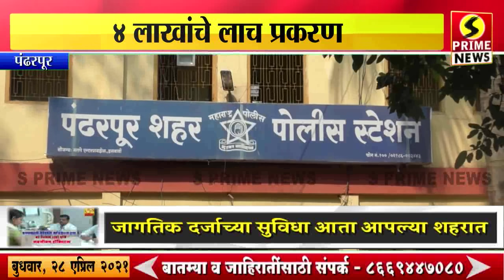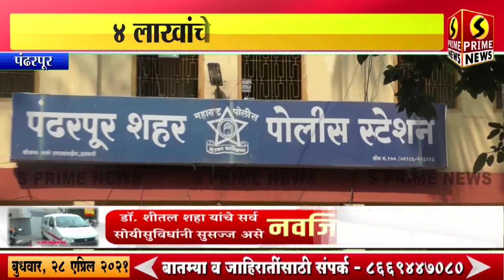पंढरपूर – ४ लाखांचे लाच प्रकरण | लाच प्रकरणातील दोषींवर कडक कारवाईची गरज